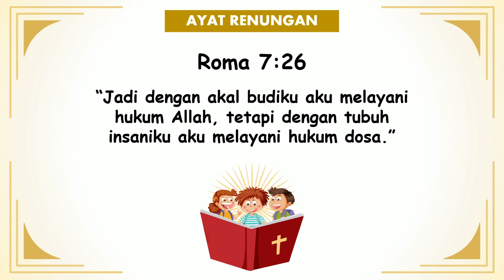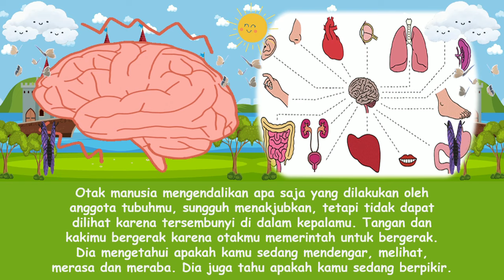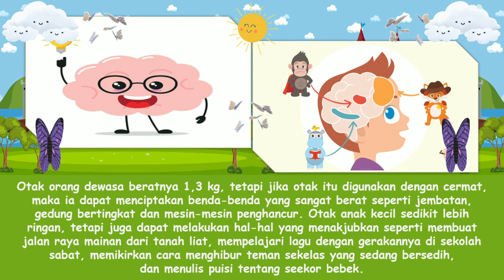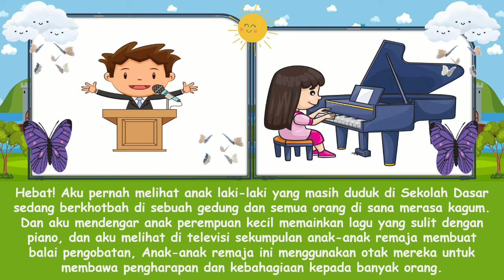"Otak Manusia" | Renungan Pagi Anak-Anak | 11 Juli 2024